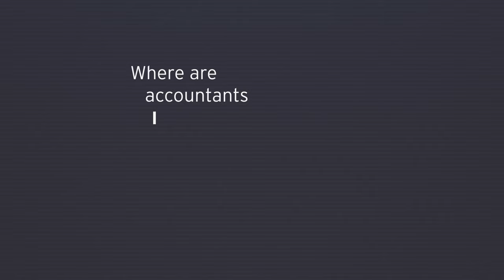A career at EY: It’s yours to build.